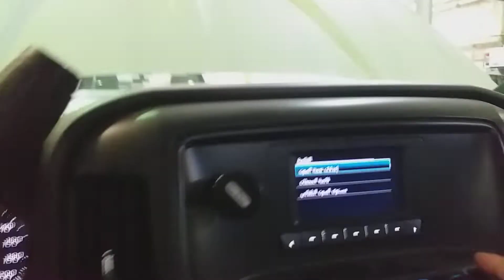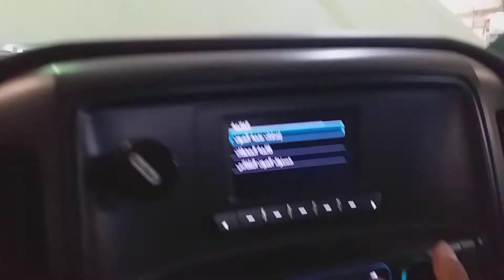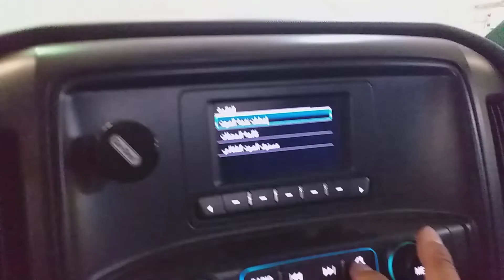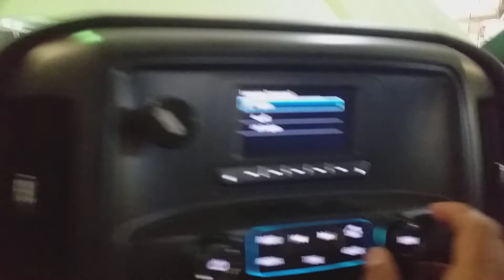2017 Chevrolet Silverado How to replace Temperature sensor and thermostat P0128.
Silverado 2017 engine running or engine off the radiator fan motor contnues running  code P0128. engine coolant temperature  ECT below threshold  regulation.